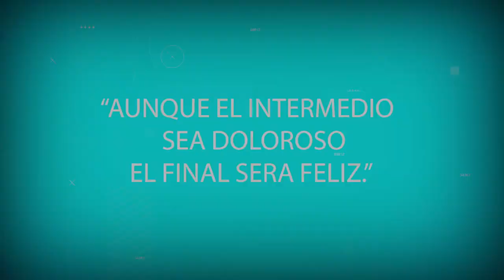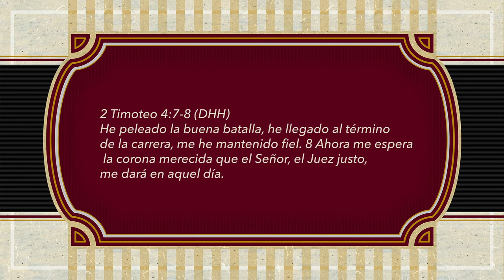ORACIONES PARA REFLEXIONAR. AUNQUE EL INTERMEDIO SEA DOLOROSO EL FINAL SERA FELIZ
AUNQUE EL INTERMEDIO SEA DOLOROSO, EL FINAL SERA FELIZ
Señor, hoy venimos delante de Ti, dando gracias por todo, por todo lo que nos pasa; por ayudarnos a seguir con nuestras manos levantadas aún cuando el cansancio ha llegado, nuestras fuerzas ya se han agotado y la única forma de mantenerlas arriba es que alguien las sostenga por nosotros.
Gracias Señor por los tornados inesperados, que destruyen todo a su paso sin darnos la oportunidad de prepararnos para su llegada.
Gracias por las situaciones difíciles que nos hacen huir en busca de lugares más apacibles, y por los momentos de sequía que nos empujan a buscar el Agua de Vida.
Sabemos que estamos en Tus Manos Señor y que Tú eres el que nos ayuda en nuestros momentos de aflicción, el que abres camino en medio del mar, el que pone un Oasis en medio del desierto y el que como Columna de Fuego nos alumbra durante la noche.
Ya no vivimos en oscuridad Señor, ya no le tenemos miedo a nada, ya nos has enseñado a confiar en Ti y sabemos que el final de la historia Contigo, SIEMPRE tiene un final feliz.
Podremos pasar por las peores tormentas, ver como los malos están ganando, pero tenemos la seguridad que en el guión ya está escrito y en ese dice que cuando TODO esto pase, una corona será puesta sobre nuestra cabeza.
Así que seguiremos confiando Señor y en El nombre de Jesús… nos mantendremos fieles a Ti.
Amén.
2 Timoteo 4:7-8 (DHH) He peleado la buena batalla, he llegado al término de la carrera, me he mantenido fiel. 8 Ahora me espera la corona merecida que el Señor, el Juez justo, me dará en aquel día.